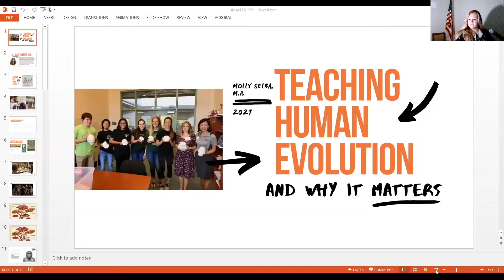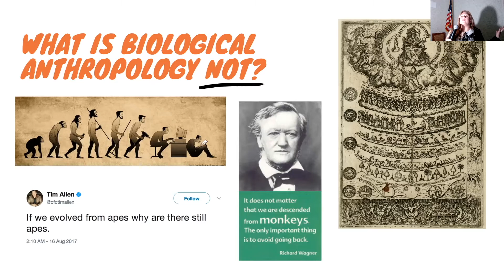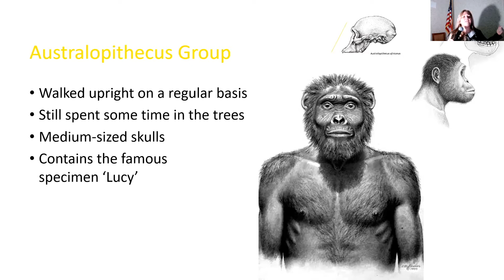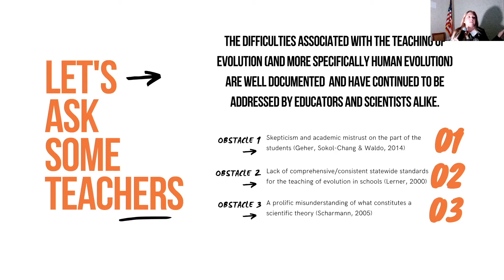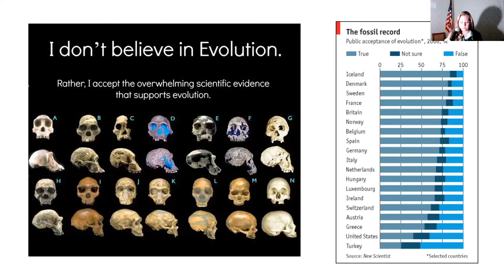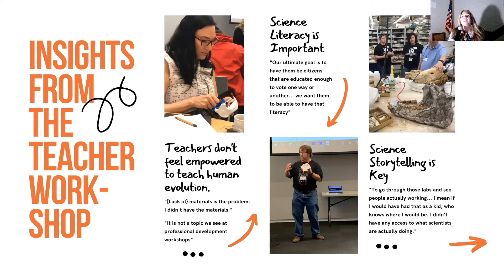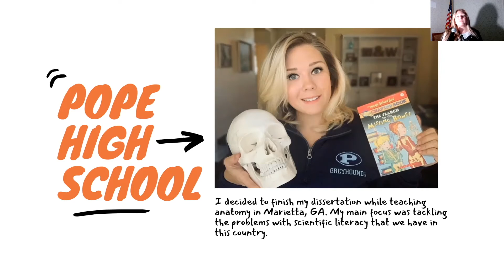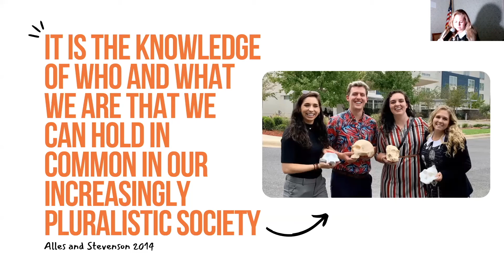UF Research Projects - Molly Selba - July 19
Molly Selba is a PhD candidate in biological anthropology. In her talk she will discuss her experiences with education/outreach in the K-12 classroom and the importance of teaching students about our human origin story.